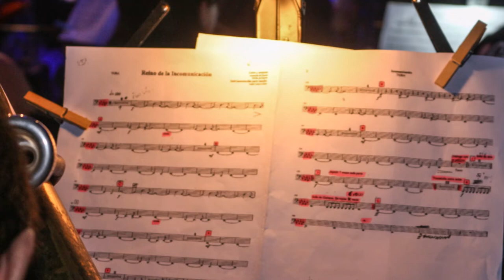La presidenta de la SM Alzira, Loreto Petit, valora el CONCIERTO con Baron Rojo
La nueva presidenta de la Sociedad Musical Alzira, Loreto Petit,  nos reealiza unas declaraciones valorando la nueva e innovadora experiencia de realizar un concierto con la mitica banda  Baron Rojo en el marco de las fiestas patronales de la ciudad de Alzira de este 2022.